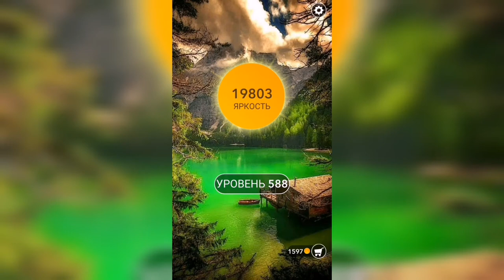Word / Слово Крест: Поиск русского кроссворда / Уровень 588